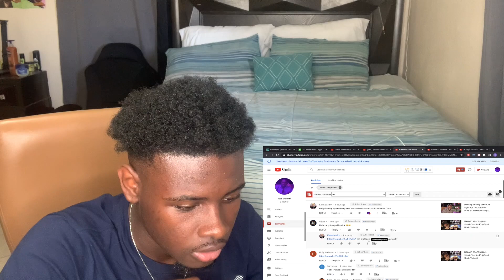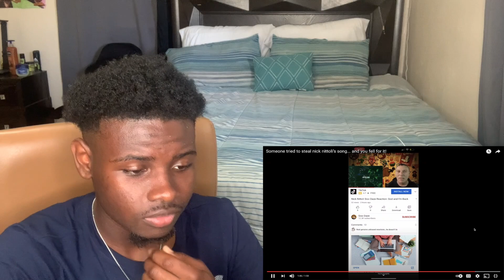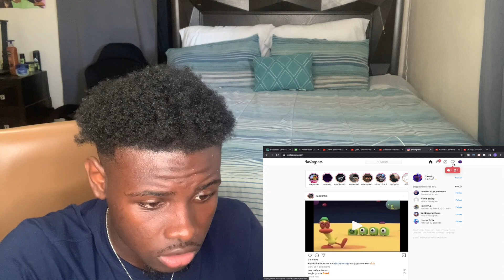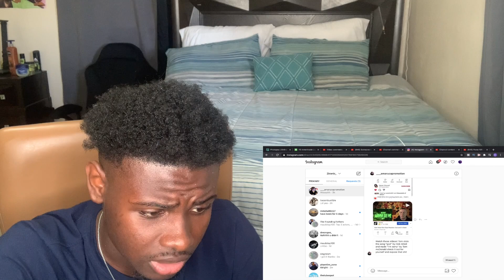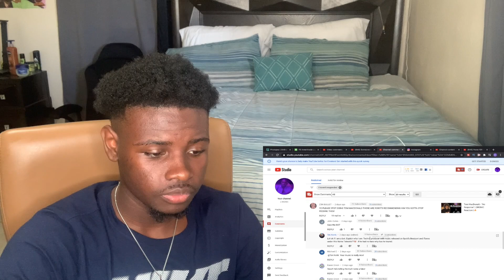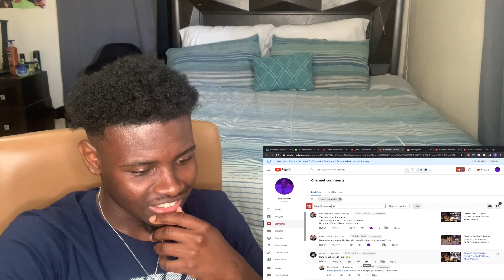Tom Macdonald Addressing The Haters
✨Let's get 1k TOGETHERE💫

COMMENT VIDEO IDEAS OR  VIDEOS TO REACT TO!!